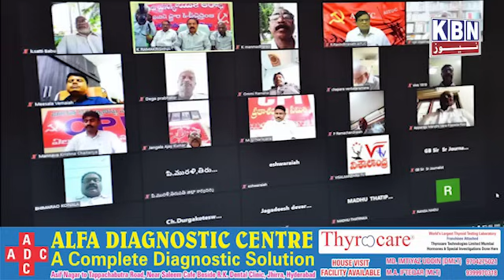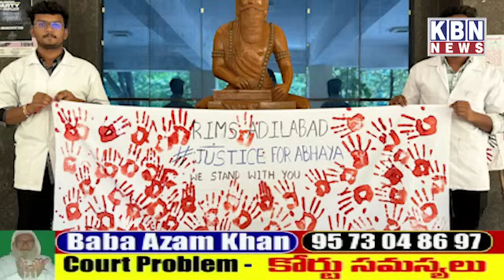Morning Ki Khas Khabre | 23rd Aug 2024 | KBN NEWS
Morning Ki Khas Khabre | 23rd Aug 2024 | KBN NEWS | Hyderabad News | Kbn Urdu News Channel Hyd | For More Watch at